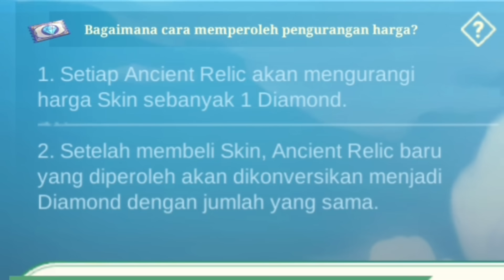CARA DAPAT SKIN ECHO M4 DAN SKIN ANIME KAGURA 0 DIAMOND ! GRATIS